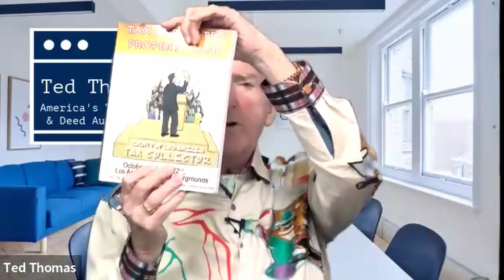How to Buy Tax Liens | Ted Thomas [141]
Tax Liens are an amazing way to buy houses for a deep discount - houses that might've previously been over $200,000 might be somewhere around $30,000 or $40,000, or even less. Ted Thomas has been teaching investors and people such as yourself how to do this since 1989. If you want to learn one of the easiest and cheapest ways to get into real estate, watch and learn!

DOWNLOAD MY FREE RESOURCES
COLD CALLING REBUTTALS SCRIPT -

If you want to earn passive income, learn how to prepare for the recession 2024, how to become a millionaire, how to save money, get side hustle ideas, learn real estate investing for beginners, how to wholesale real estate for beginners, how to buy homes as a first time home buyer, or learn about entrepreneurship, Troy Kearns is here for you to achieve that!